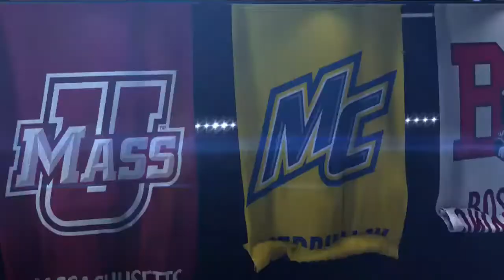Dartmouth vs Harvard (2019)